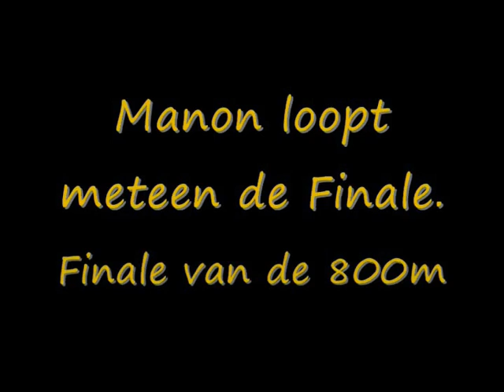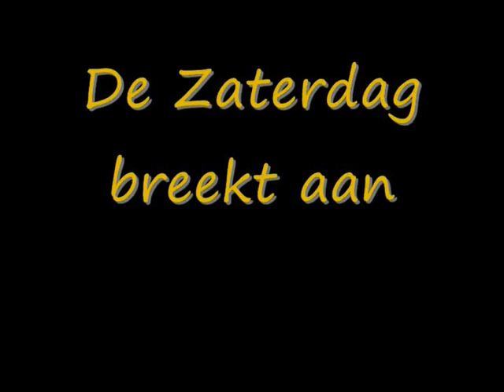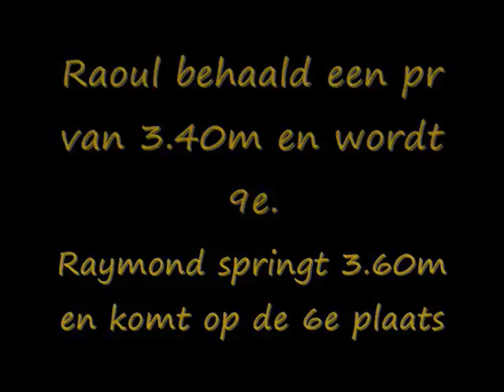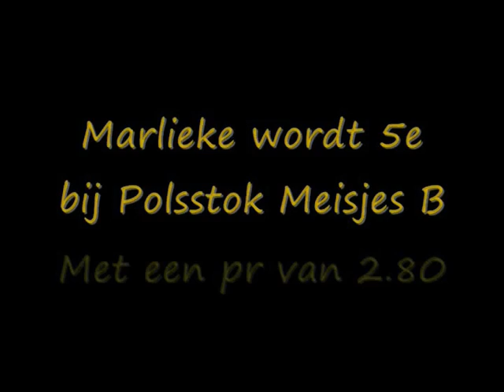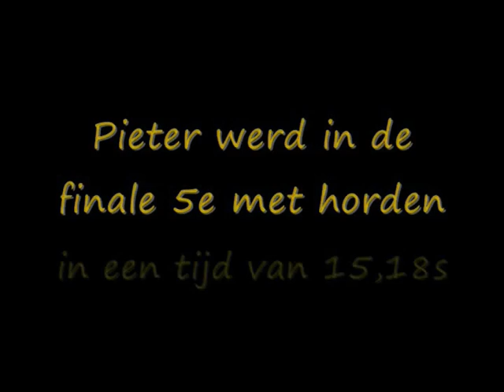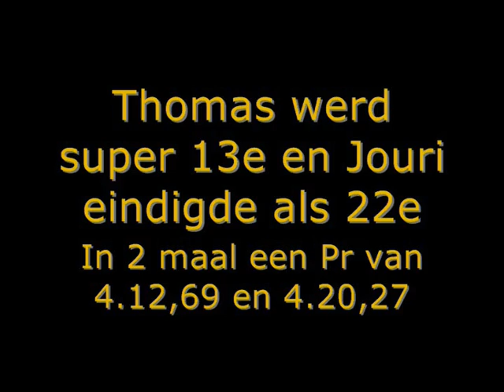NK Junioren voor de Atleten van AV Sprint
atleten van av sprint in actie op het NK in groningen.